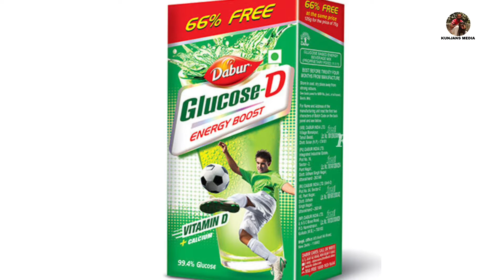live നായ പ്രസവം / ലാബ് ഡോഗ് ഡെലിവെറി live മലയാളം